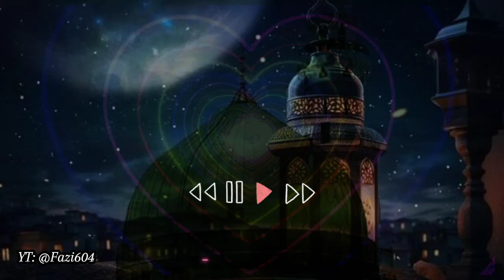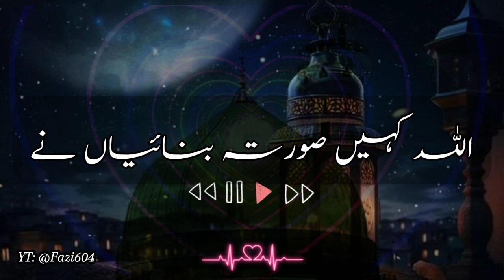Punjabi Naat || Allah kehi surata banaya ne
Punjabi Naat
Allah Kehi Surata Banaya Ne
Islamic Poetry
Devotional Songs
Prophet Muhammad
Punjabi Islamic Songs
Urdu Naat
Arabic Naat
Sufi Poetry
Spiritual Songs
Islamic Art
Religious Poetry
Muslim Hymns
Islamic Culture
Naat Khawan
Hamd
Qasida
Maula
Aaqa
Islamic Devotions
punjabi,latest punjabi songs,latest saraiki and punjabi song,punjabi naat sharif,ram ji se kehna mein lanka na rahun,atta ullah khan,new punjabi song,new saraiki punjabi song,ram ji se kehna mein lanka na rahoon,allah,punjabi song,punjabi songs,kahin aag lage lag jaye,panjabi songs,panjabi songa,allah ditta panchi,mumtaz molai purana album,dadi amma kehti hain chand pe pariyan rehti hain,punjabi.,rahat fateh ali khan,kahin aag lage lag jaave